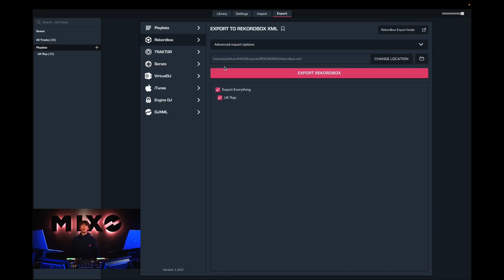MIXO: Export from MIXO to Rekordbox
Subtitles available, please turn on CC.